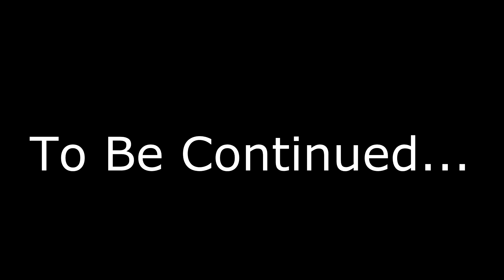CLUELESS!!! (Amnesia: A Machine For Pigs) Part 9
I finally got the mixture to the lock, and I can tell you the game is just getting scarier and scarier. But I am going to finish this! xD